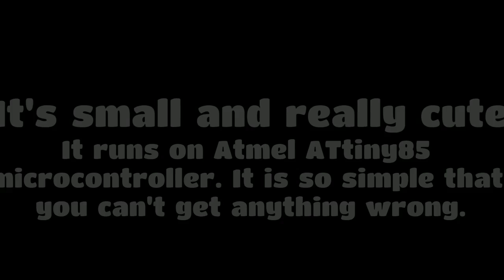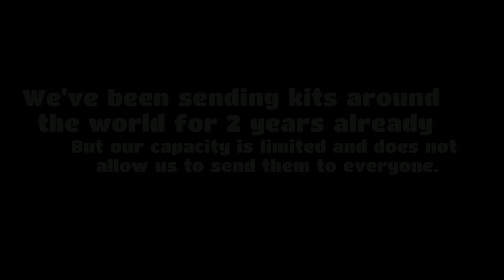The Tinusaur Project - ATtiny85 Quick Start Boards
EVER WANTED TO START WITH MICROCONTROLLERS, THE SIMPLEST WAY?

Well, you've just found it!

Get one of our kits, fetch your soldering iron and start.

This project is very simple Atmel ATtiny85 microcontroller board that comes in parts, as a kit, so you can solder yourself and them program it.

Everything is so simple that there is almost nothing that you can get wrong.

TINUSAUR, WHAT'S THAT?

This is the name of our project – Tinusaur.

It's a long story but in short – we started it around October 2013 as a prototyping board that we wanted to use to quickly build things with Atmel ATtiny85 microcontrollers and since then it had grown as a full fledged project with small but devoted community around it.

It consists of the following sub-projects:

-- The Tinusaur boards and the shields. This is the hardware. Everything comes in parts, i.e. it is a kit and you have to assemble it yourself

-- The step-by-step user guides how to assemble the boards. These are the video tutorials that we're preparing.

-- Beginners tutorials for how to write your first microcontroller programs. Blinking LED, reading push button, sensors, etc.

-- Cool projects using the Tinusaur boards and shields. These are things that really do stuff for you like thermostats, variometers, etc. Those are of hardware and software.